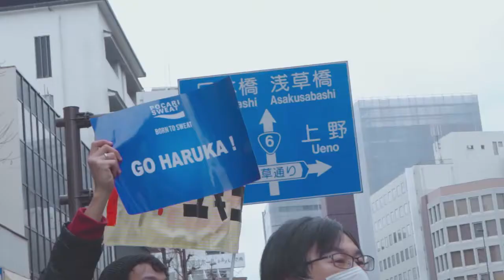Haruka(ex JKT48) 4women Pocari - Tell your world (off vocal)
4women Pocari